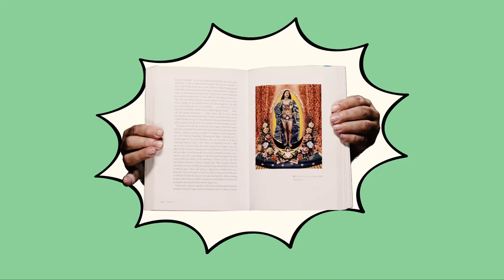Eva Zetterman: What is the power of visual culture?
Notions of norms and stereotypes are created by visual signifiers in public spaces, mainstream media and cultural institutions. But at the same time is a variety of social signifiers created by feminist artists, gay artists and activist groups. Eva Zetterman, associate professor in art history and visual culture, explains why it is important to analyze social signifiers and patterns of representations in visual culture.